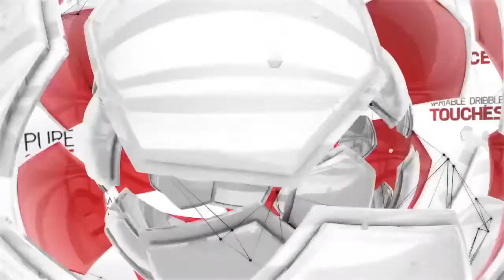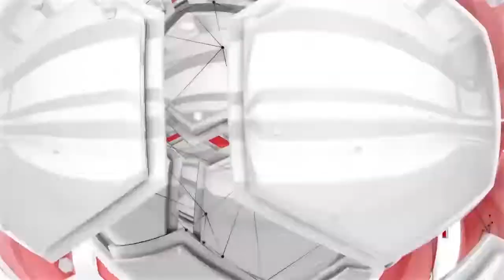FIFA 14 Trailer Gameplay Official Trailer FIFA 2014 PS3 Xbox360 PC XBOX ONE PS4